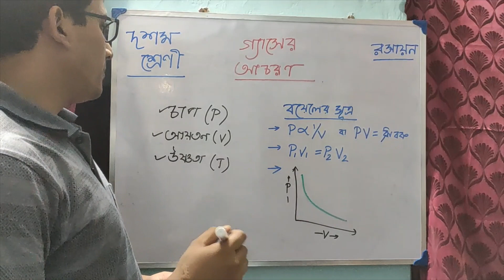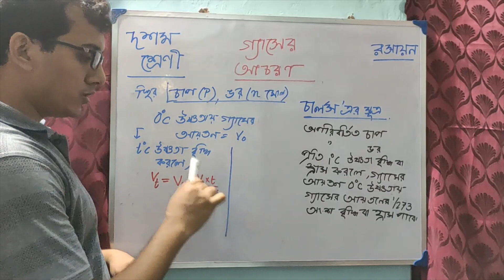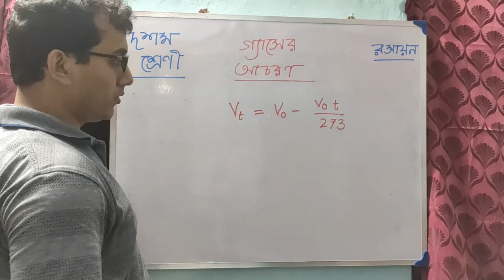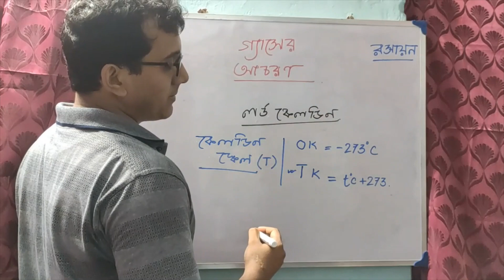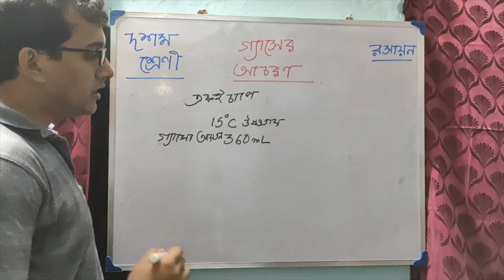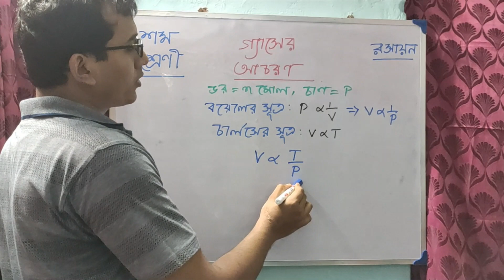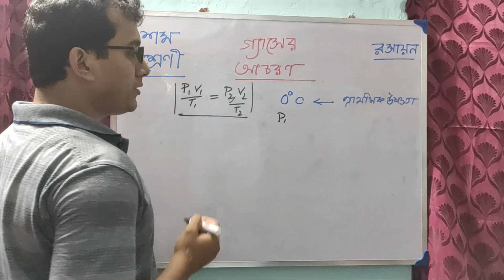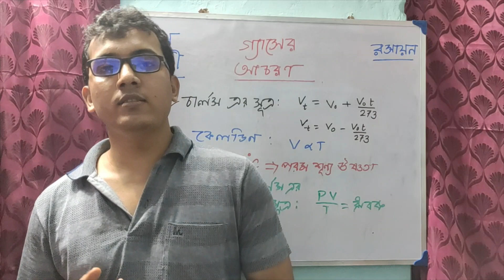রসায়ন | Chemistry | Class X | গ্যাসের আচরণ | Behavior of Gas | Boyle’s Law | Charles’s Law | Part 2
An initiative of Ramakrishna Mission Sikshanamandira Praktani Association in Collaboration with Ramakrishna Mission Sikshanmandira, Belur Math, Howrah, 711202

Teacher - Arghya Bhattacharyya
Assistant Teacher, St. Mary's School, Kolkata

This video is specially made for the students of class 10 due to this pandemic situation